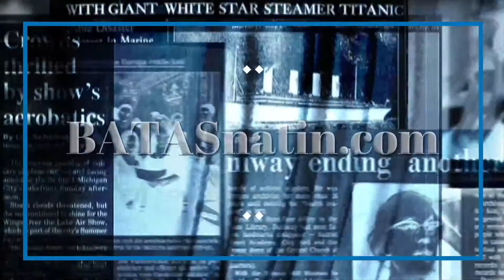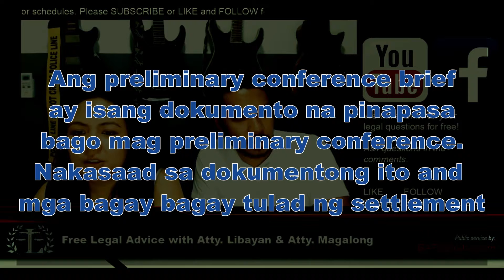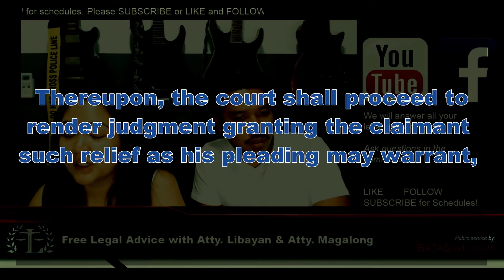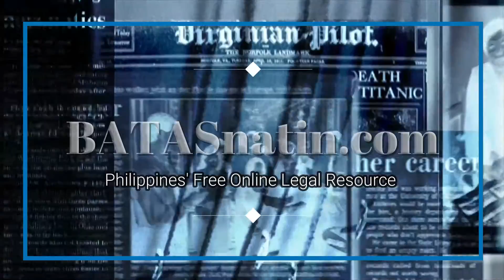NO LAWYER IN THE PRELIMINARY CONFERENCE | Default, Judgment on the Pleadings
NO LAWYER IN THE PRELIMINARY CONFERENCE | Default, Judgment on the Pleadings. As in default, ex-parte presentation of evidence. Preliminary conference brief and absence of a lawyer. Ex parte presentation of evidence.

BATASnatin.com

LAW FIRM:
firm.BATASnatin.com

Telephone nos:
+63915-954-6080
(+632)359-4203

We are a full service
Law Firm

We handle and are
experienced in litigating
many kinds of cases.

We will be happy to assist you
with all your legal needs.